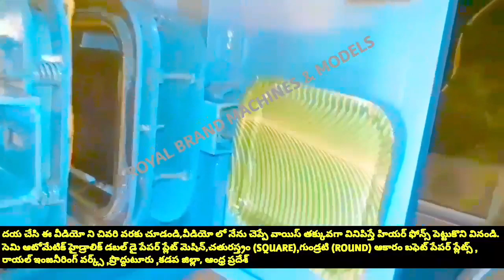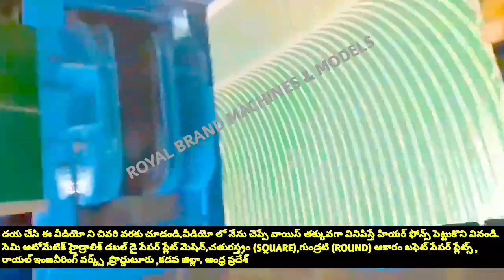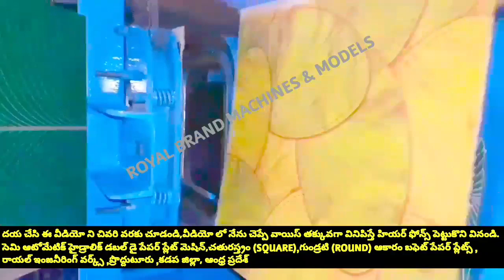PAPER PLATE MAKING,BUFFET RAW MATERIALS MAKING,SMALL SCALE INDUSTRIES & MACHINE FULL DETAILS TELUGU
For
PRODDATUR
YSR (KADAPA) DISTRICT
ANDHRA PRADESH
INDIA

2020 SMALL SCALE INDUSTRIES/INDUSTRY BUSINESS/FACTORY/COMPANY/IDEAS/PLAN/DETAILS/INFORMATION IN TELUGU,
12/12 13/13 14/14 12×12 13×13 14×14 12 BY 12 13 BY 13 14 BY 14 RAW MATERIALS/PAPER PLATE SHEETS/PRICE/COST/RATE/DETAILS/INFORMATION,

2020 SMALL SCALE INDUSTRIES/INDUSTRY BUSINESS/FACTORY/COMPANY/IDEAS/PLAN/DETAILS/INFORMATION IN TELUGU,
12/12 13/13 14/14 12×12 13×13 14×14 12 BY 12 13 BY 13 14 BY 14 RAW MATERIALS/PAPER PLATE SHEETS/PRICE/COST/RATE/DETAILS/INFORMATION,

2020,SMALL SCALE,INDUSTRIES,INDUSTRY,BUSINESS,FACTORY,COMPANY,IDEAS,PLAN,DETAILS,INFORMATION,TELUGU,
12/12 13/13 14/14 12×12 13×13 14×14 12 BY 12 13 BY 13 14 BY 14 RAW MATERIALS Size PAPER PLATE SHEETS, PAPER PLATE MAKING,BUFFET RAW MATERIALS MAKING,SMALL SCALE INDUSTRIES & MACHINE FULL DETAILS TELUGU